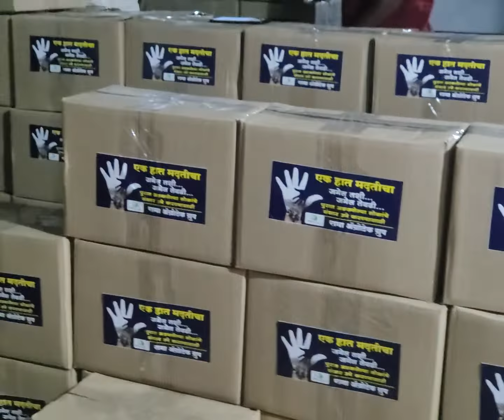ऐक हात मदतीचा.....